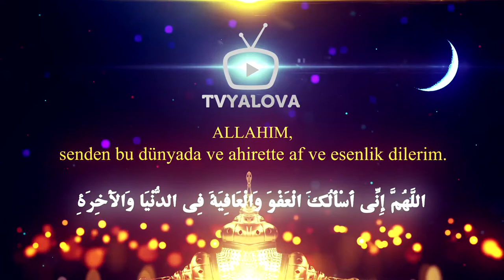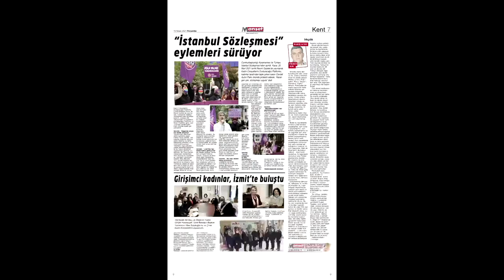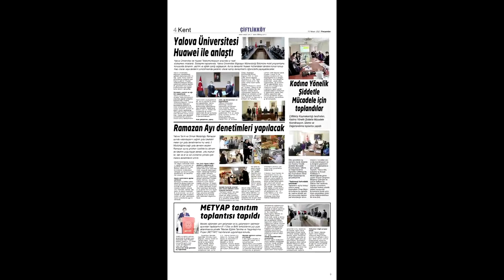Süleyman ÇELEBİ İle RAMAZAN Buluşmaları - Ribat İl Başkanı / İlahiyatçı HACI Ömer Anlayışlı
Süleyman ÇELEBİ
İle RAMAZAN Buluşmaları
24. Program
5 Mayıs 2021 - Pazartesi
Konuğu: Ribat İl Başkanı / İlahiyatçı HACI Ömer Anlayışlı
▬▬▬⬇ Zaman etiketleri  (Sohbet mesajları)⬇▬▬▬
⏯▶ 💬 00:00 -  CANLI YAYIN (RAMAZAN Buluşmaları)

▬ Bu video hakkında ▬▬▬▬▬▬▬▬▬▬▬▬▬
Süleyman ÇELEBİ
İle RAMAZAN Buluşmaları
24. Program
5 Mayıs 2021 - Pazartesi